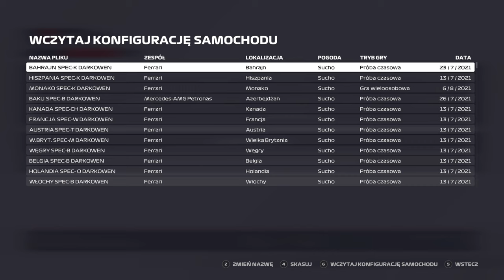F1 2021 GP 2 BELGIA sezon 2 kWALIFIKACJE I WYŚCIG 50% f1 BEZ CENZURY #3 POLSKA LIGA POMYKACZY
Zapraszam na kolejny odcinek z serii F1 2021. Przed Wami drugie GP sezonu 2 Polskiej Ligi Pomykaczy. Najpierw krótkie kwalifikacje, a potem przechodzimy do ścigania w wyścigu 50%. Zobaczcie jak to wyglądało z kokpitu Astona Martina.